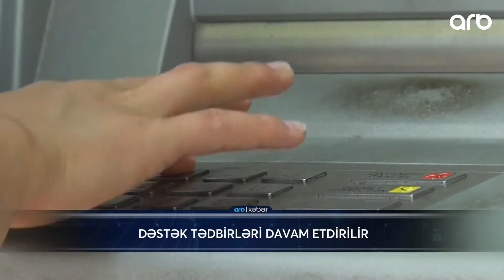Dəstək tədbirləri davam etdirilir - ARB Xeber